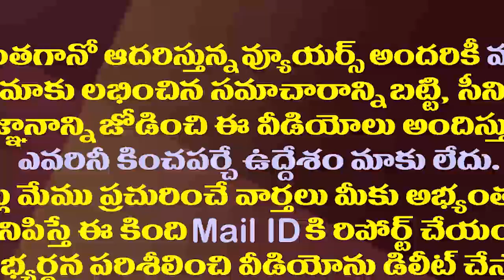ఇది టీడీపీ ప్రభుత్వం కాదు..ఎవరినీ వదిలేదు లేదు| CM YS Jagan Gives Strong Warning to All Officials